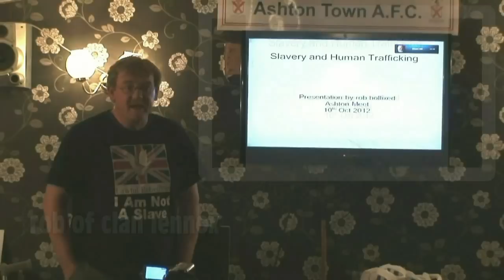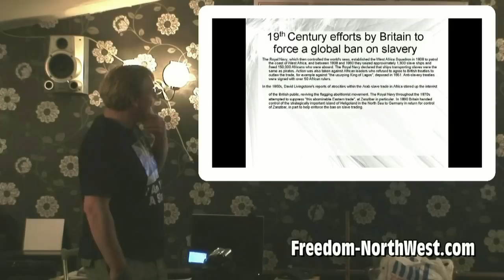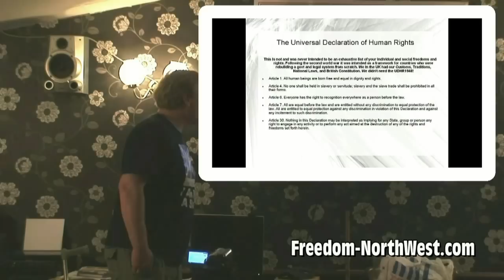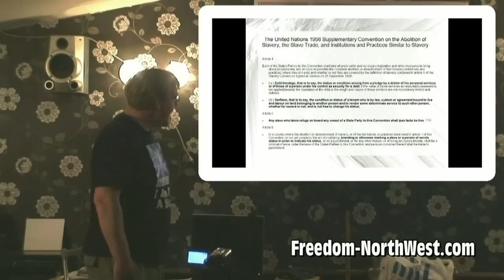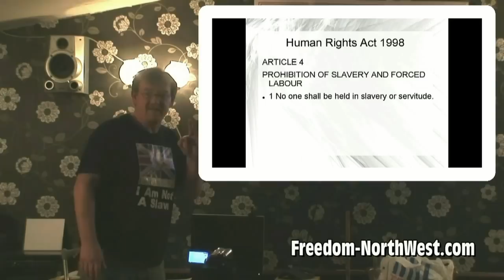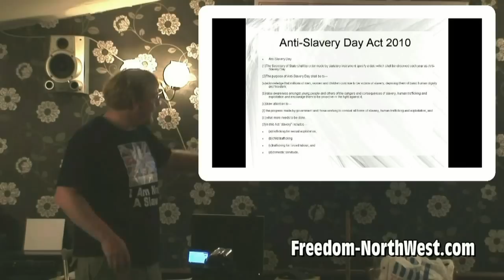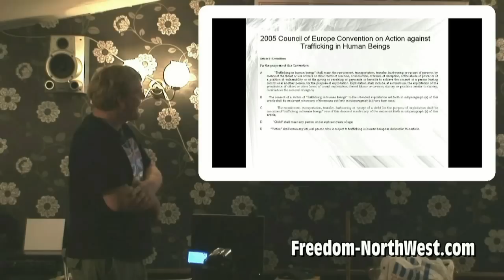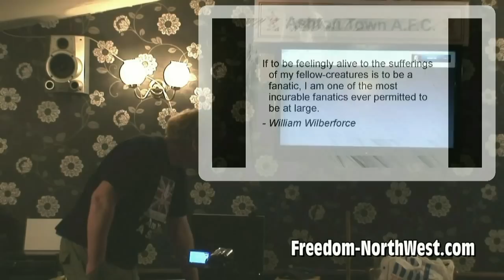Slavery and Human trafficking - Our past and our future? MUST SEE!!!!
Do you feel empowered or disempowered individually by the Law and the financial system and the Government?

Do you understand that slavery covers a wide range of practices?

Do you understand that there are international Treaties and National Laws prohibiting slavery?

Do you know we already had/have our own national slavery Laws?

rob of clan lennox gives a presentation that will open your eyes to the reality of slavery and human trafficking. From the 'in your face enslavement' of the past through to the sly manipulation of statutes and acts that have kept these horrors in place today.

There is hope - rob explains how we can use their own corrupt legislation against them. Their attempts to enslave us will be a tool we can use to bring these Bastards down!!